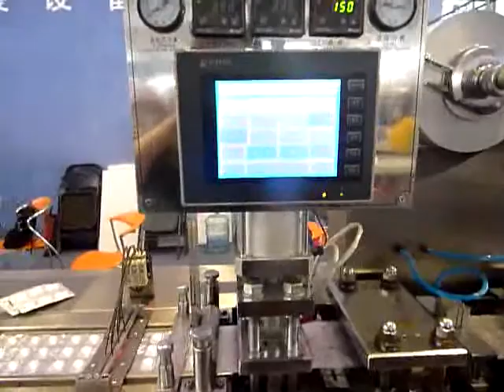DPP 140 Blister Packing Machine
Liaoyang Korican Machinery Co.,Ltd
Address :No.99, MinZhu Road, Liaoyang, Liaoning, China